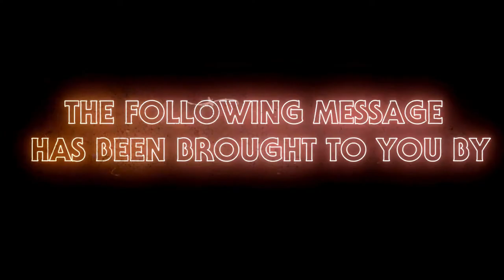IT CHAPTER TWO | 056 | REVIEW EPISODE | THEY CAST FROM THE COAST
The cast returns after a hiatus, and in this episode they discuss and review the return of Pennywise the Clown, in IT CHAPTER TWO!